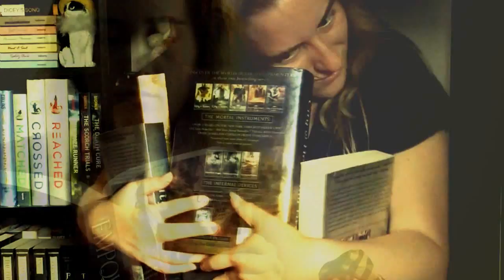When You Finish A Book Series....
Hey, guys! So, we've all gone through this at some point with our favorite book series. We never want them to end, but when they do, we're left with a bunch of feels. We're happy that the conflicts are resolved, the characters are happy, but we don't want to leave that world behind. We want to keep living in it. We go through sadness, denial, happiness. Sometimes we don't want to start a new book, because we're not ready to let go of the old one. However, we do learn to accept it eventually, because we can always reread the entire series and go back to the beginning. If you've never experienced this, than you're not an avid book reader.

We had a lot of fun doing this vid, and we will probably do more like this one.